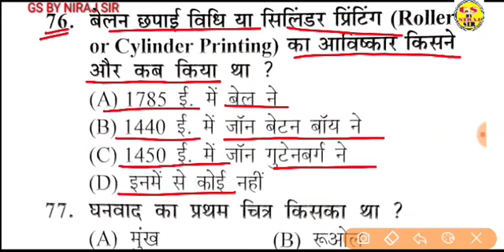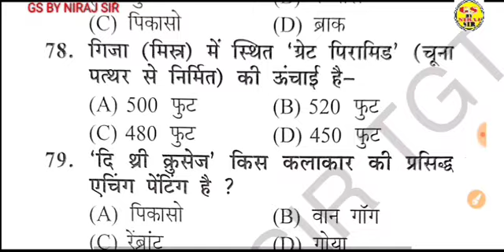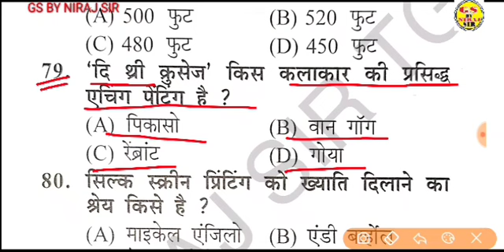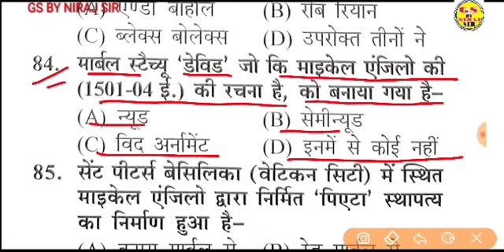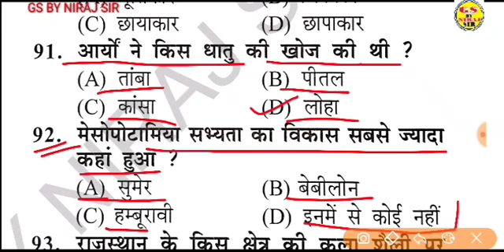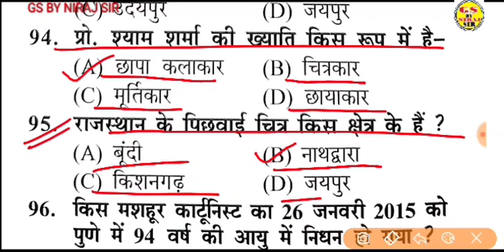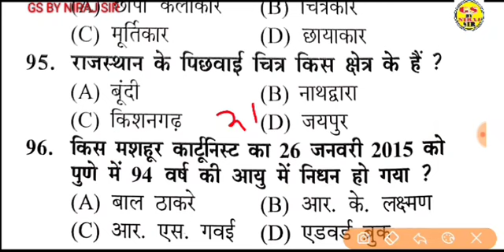टीजीटी कला स्पेशल 21 प्रश्नों का टेस्ट artbynirajsir कितने प्रश्न सही हुए आपके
TGT PGT Art Special Class

gsbynirajsir क्लास एक परीक्षा अनेक

कितने प्रश्न सही हुए आपके